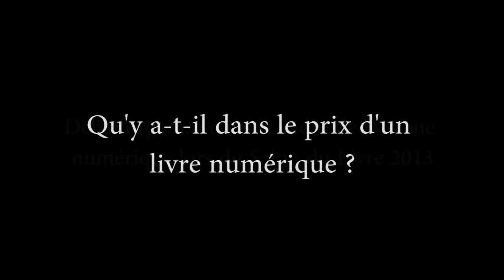Qu'y a-t-il dans le prix d'un livre numérique ? Chris Costantini débat au Salon du Livre 2013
La fabrication d'un livre électronique ne nécessite ni papier, ni travail d'impression, ni acheminement, et encore moins de distribution physique. Mais, quels sont ses coûts de production réels ? Quelles différences majeures existent par rapport à l'édition d'un livre papier ? Etude et éclairages.

Débat organisé en collaboration avec le Syndicat National de l'Edition
Avec : Geoffroy Pelletier (SGDL), Alexis Esménard (Albin Michel), Chris Costantini (auteur).